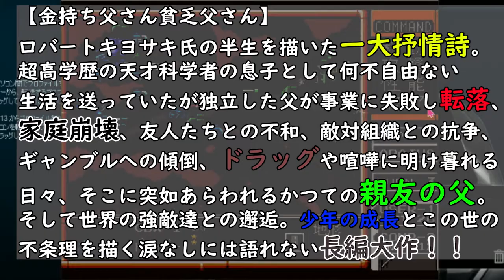Nectaris (Win) #8 幸せになるために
ハンターさえ処理すればまだ勝てている折り返し地点。
PC版ネクタリスのDL等はこちらから

今日の話題のアレ
金持ち父さん貧乏父さん（ロバートキヨサキ/シャロンレクター 筑摩書房）

改訂版は何やら時代に即した加筆があるそうです。

金持ち父さんのキャッシュフロー（マイクロマガジン社）

こちらも2019年にリニューアルされたそうです。
ちょっとお高いですけれどね。お子さんといっしょにぜひどうぞ！（やったことないけど）